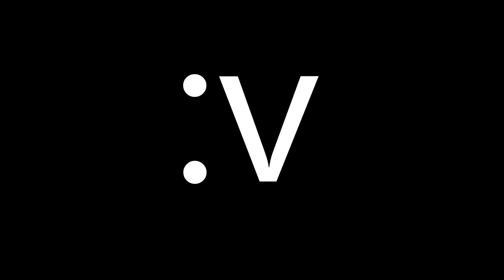LUCKY BLOCKS DE MARTE vs LUCKY BLOCKS DAME TU COSITA EN MINECRAFT 👽😂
Probamos los LUCKY BLOCK de DAME TU COSITA el alien, nos volvemos inmortales con armaduras chetadas y vida infinita en ocasiones, ¿QUIÉN GANARÁ? 😂